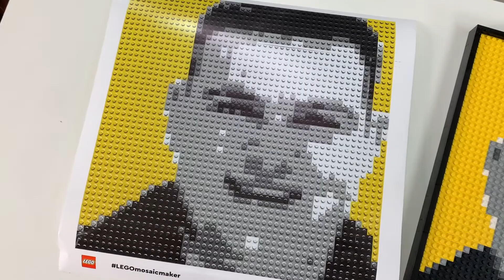LEGO Personalized Mosaic Maker 🖼 Speed Build - Set # 41079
Check out this LEGO speed build of the LEGO Personalized Mosaic Maker set.. a picture of Myself! This fully customized set took me 3 hours, 21 minutes and 36 seconds.

Have a letter or package to send us?
Check our channel description for our P/O Box address!